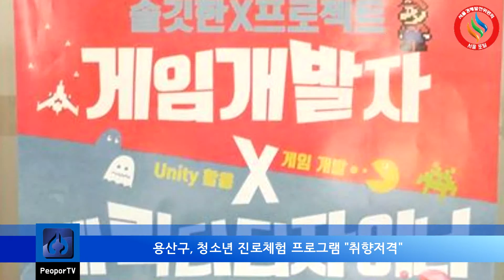성장현구청장 용산구청 진로직업체험지원센터 아트 미(美)래야 취향저격 Make 人 Better 솔깃한X프로젝트 서울포털 서울시청 박원순시장 피폴TV 국민의소리TV 이슬비기자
용산구, 청소년 진로체험 프로그램 '취향저격'

서울 용산구(구청장 성장현) 진로직업체험지원센터 ‘미래야’가 중고등학교 여름방학을 맞아 ‘Make 人 Better’, ‘솔깃한X프로젝트’ 등 청소년 취향저격 진로 탐색 프로그램을 여럿 선보여 눈길을 끈다.

‘Make 人 Better’은 인간중심 디자인과 아이디어 구현을 위한 메이커 교육이다. ‘소확행 : 소외된 이웃을 위한 확실한 행동’이란 부제를 달았다. 3D프린터 공작소 ‘팹랩서울(Fab Lab Seoul)’ 소속 메이커 전문가와 숙명여자대학교 멘토단이 함께한다.

수업기간은 7월 30일부터 8월 10일까지며 수강인원은 미래야 홈페이지를 통해 모은 청소년 12명이다. 오리엔테이션, 재료탐색 및 자료검색, 아이디어 발표, 시제품(프로토타입) 제작, 결과 발표회 순으로 11회에 걸쳐 수업이 이어진다.

‘솔깃한X프로젝트’는 문화예술가와의 협업을 통해 학생들에게 진로탐색 기회를 제공한다. 올해는 ‘게임개발자X캐릭터디자이너’란 부제에 맞게 장재곤 게임개발자와 김욱환 캐릭터디자이너가 강사로 참여, 전문 직업인 세계를 알린다.

수업기간은 7월 31일부터 8월 11일까지며 청소년 12명이 함께한다. 나만의 캐릭터를 기획·디자인하고 유니티(Unity) 엔진을 활용, 직접 게임을 만들어 볼 수 있다. 마지막 시간에 작품을 발표하고 소감을 나눈다.

미술분야 진로 설계 프로그램 ‘아트 미(美)래야’도 있다. 김정아 숙명여자대학교 회화과 교수와 대학생들이 강사진으로 참여, 채색화·수묵담채화·유화·아크릴화·드로잉 등 전공 분야별 멘토링을 실시한다. 단체작품으로 미디어아트도 만들어 볼 수 있다.

수업은 8월 23일부터 9월 22일까지 총10회에 걸쳐 진행되며 8월 11일까지 수강생(서울시 거주 14~19세 청소년) 15명을 모집한다. 미래야 홈페이지 ‘프로그램 접수’ 란에서 신청할 수 있다. 별도 참가비는 없다.

구와 미래야는 8월 6일부터 11일까지 6일간 용산아트홀 지하1층 전시장에서 ‘2018 우리들의 축제’도 연다. 아트 미(美)래야 프로그램 수료자로 구성된 미술동아리 ‘스틸아트’ 회원들의 작품 전시회다.

성장현 용산구청장은 “진로직업체험지원센터에서 메이커교육과 게임 제작, 미술교육·전시에 이르는 다양한 프로그램을 준비했다”며 “학생들의 역량을 키우고 또래 네트워크 형성에도 기여할 수 있을 것”이라고 전했다.